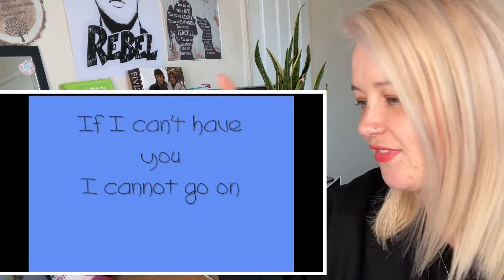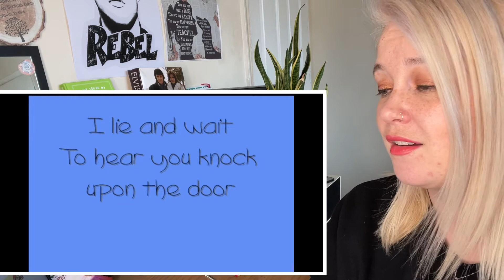I need you so! Elvis! Fan Review! Subscriber request!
The soundtrack includes seven songs composed expressly for the movie Loving You from writers contracted to Elvis Presley Music and Gladys Music, the publishing companies owned by Presley and his manager, Colonel Tom Parker. An eighth song intended for but not appearing in the movie, "Don't Leave Me Now", was included on the album, and a new recording appeared on the soundtrack for his next film, Jailhouse Rock.

Hello.

 I will upload most days coz I can’t stop making Elvis vids!

My Instagram is Elvis Lass too :)

Age. 39